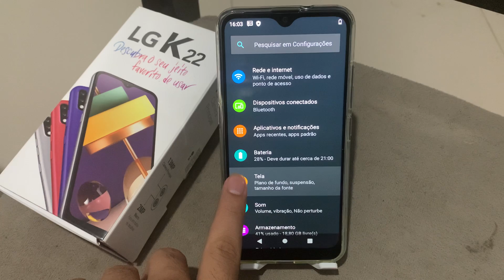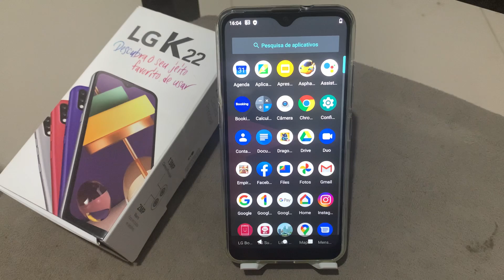Como diminuir o tamanho de exibição das mensagens no LG K22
Fala galera, se você deseja diminuir o tamanho da exibição das mensagens do seu LG K22, no vídeo de hoje, vou demostrar como.